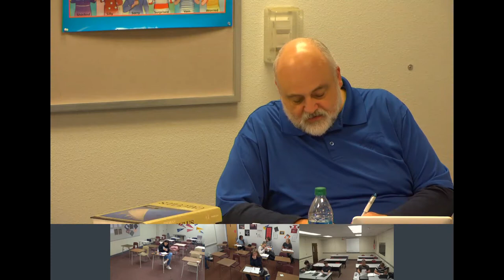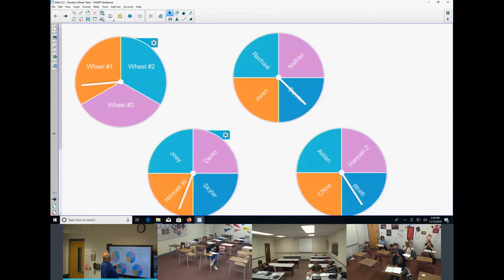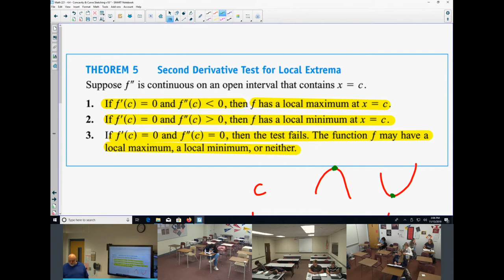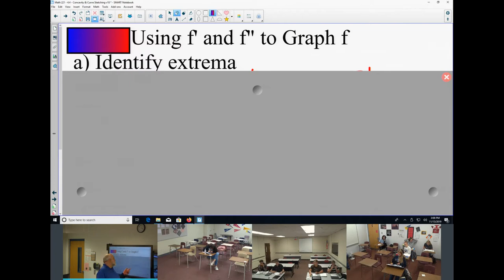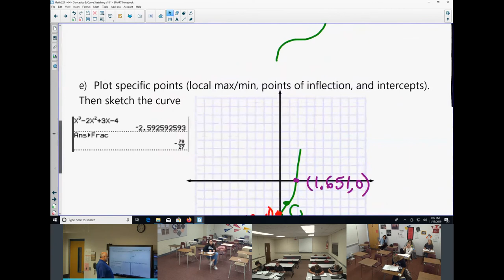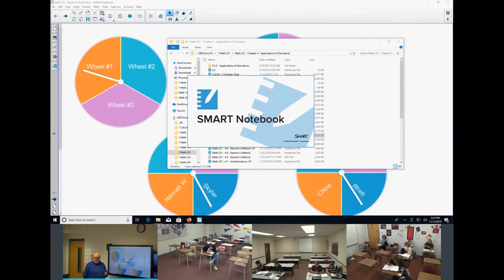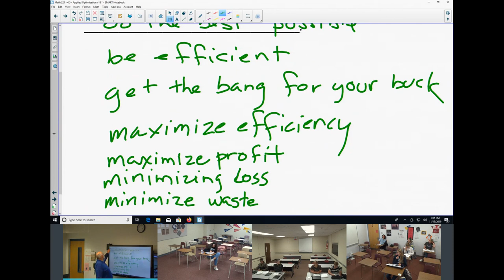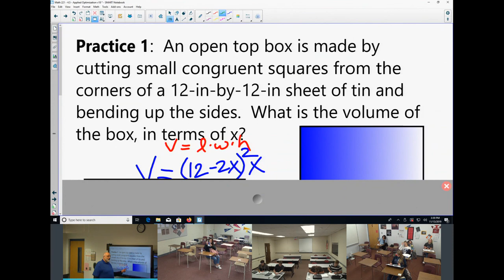STRONG MAT 221 4.4b-4.5a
Concavity and Curve Sketching pt 2
Applied Optimization pt 1